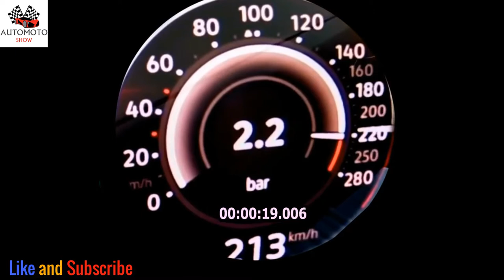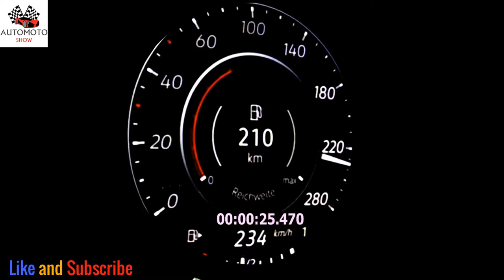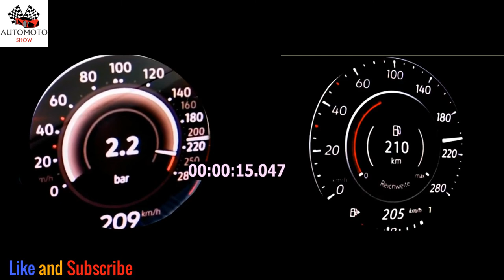VW Golf 8 gti 2021 Club Sport 300 hp vs VW Golf 7 gti 290 hp Drag Race , 0 to 250 |100 to 200 kmh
Todays video is about a 2 best generation of the Golf , Golf 7 GTI vs Golf 8 GTI , the MK 7 and  the MK 8

VW Golf 8 gti 2021 Club Sport 300 hp vs VW Golf 7 gti 290hp DragRace 0 to 250 100 to 200 kmh